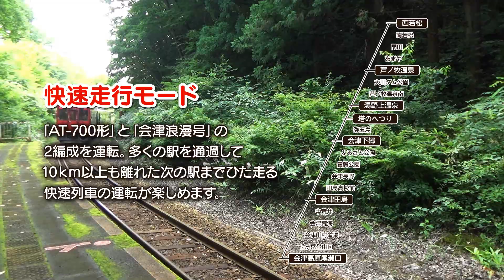公式：３ＤＳゲームソフト「鉄道にっぽん！路線たび 会津鉄道編」PV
3DS 鉄道にっぽん！路線たび 会津鉄道編 のプロモーションムービーです。